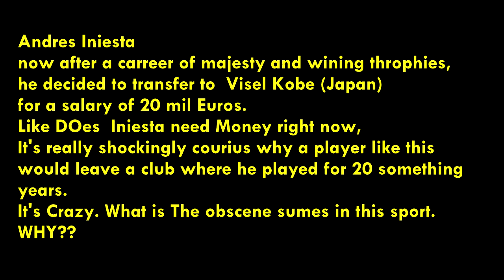Top players w 100 million euros Earnings decided to play last 2 yrs in US or Asia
WHY top players decided to ed their carriers in US or Asia. When they already had Hundred millions in their accounts.